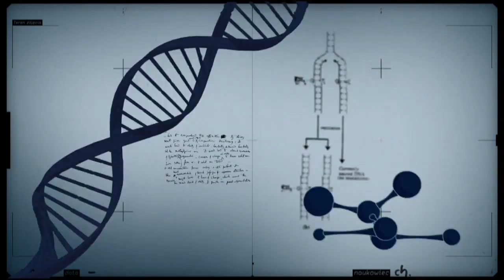Pesquisas mostram que boa alimentação melhora a qualidade de vida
CONEXÃO CIÊNCIA - 11.11.14: Segundo a Organização das Nações Unidas para a Alimentação e Agricultura (FAO), mais de 12% da população mundial está subnutrida em termos de consumo energético. A má nutrição atinge até mesmo aqueles que possuem quantidade suficiente de alimentos, já que não está relacionada ao tamanho da porção que é ingerida, e sim, na variedade da dieta. Pesquisas na área revelam que além de fornecer calorias para a sobrevivência, uma boa alimentação pode prevenir doenças, ajudar no aumento da longevidade e na melhoria da qualidade de vida de uma forma geral. Para conversar sobre o tema, o Conexão Ciência convidou o pesquisador da Empresa Brasileira de Pesquisa Agropecuária (Embrapa), Esdras Sundfeld.